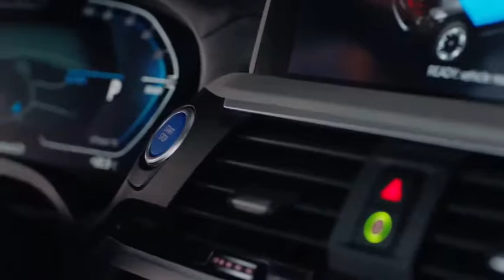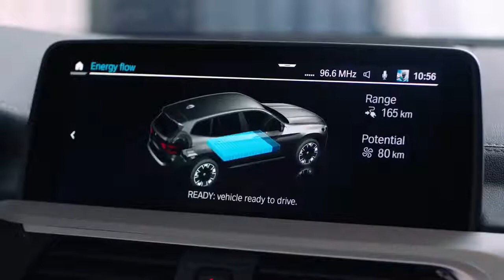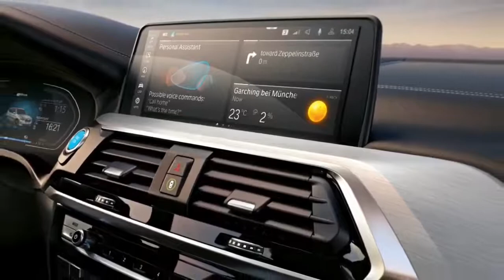BMW iX3 - Interior and Design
2021 BMW iX3 - Interior Design
Oddly enough, the BMW iX3 press release was initially missing any information and photos of the interior design. A few hours later and we now get a first look at the BMW iX3’s cabin. Like with all BMW i products, the interior design contains blue accents as a reference to the pure-electric drive system. These can be found on both the Start/Stop button and the gear selector lever.

Other model-specific cues include the model lettering on the center console, door sill plates bearing the BMW i logo, the screens in the cockpit and Control Display. There is also a standard-fitted ambient lighting which provides blue illumination in its default setting. The trims and materials are also refined for the BMW iX3, maintaining that balance between premium design and sportiness.